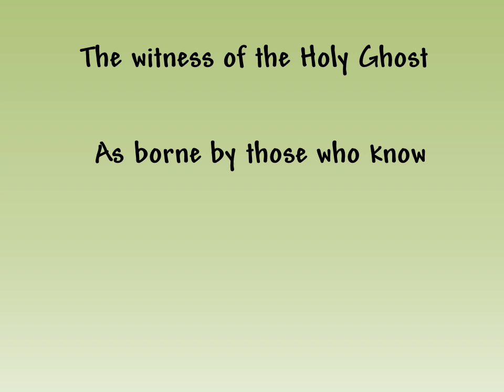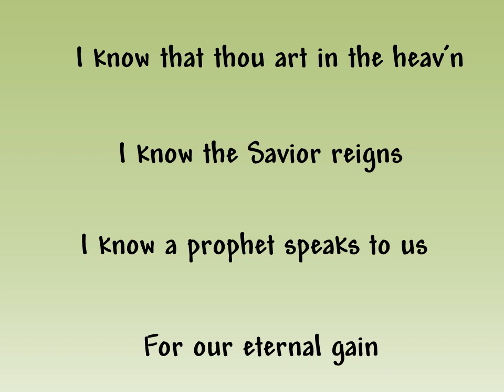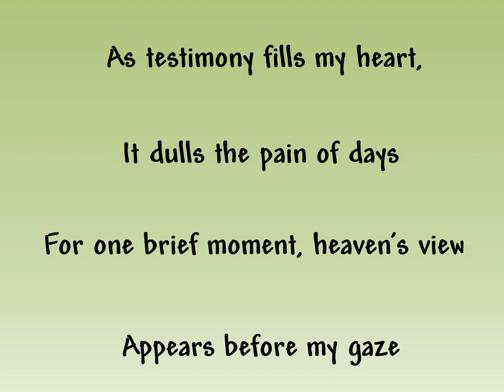Testimony- Slideshow with Lyrics